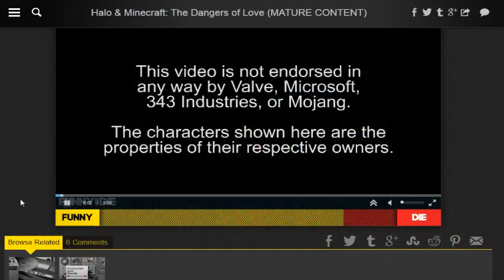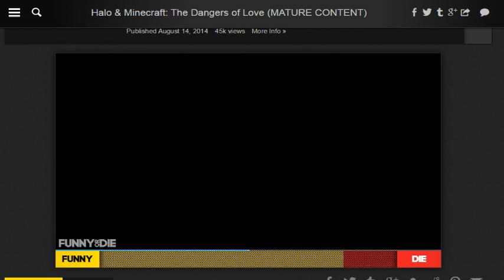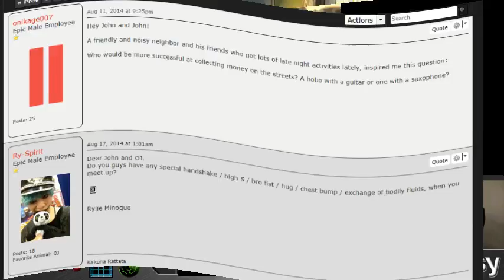JohnRamboPresents The Show #144 Angus Cheng's Baller Force (11/19/14)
0:00 Angus Cheng is here
2:13 Hong Kong protests
4:49 co-host powers/XBL review process
12:16 Ouya
20:47 How to save money on rent
24:30 Stats & tracking gamers
31:44 Angus brings on special guest Jeremy from Jforcegames to discuss Avatar Showdown, Halo sex, Murder Miners, steam & his favorite game
1:05:39 Phoney Girlfriend app
1:14:21 Future plans
1:19:01 Singles Day

Download this episode in mp3 form to your pc or other favorite device by visiting